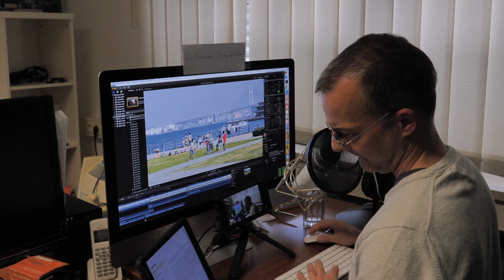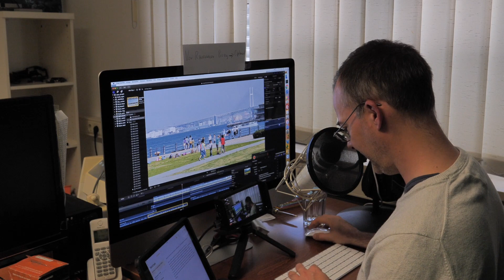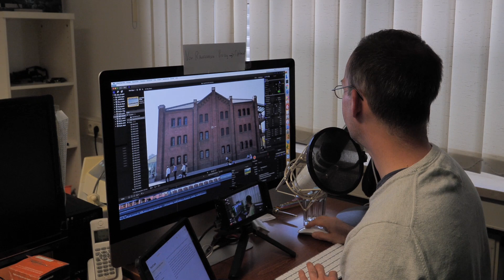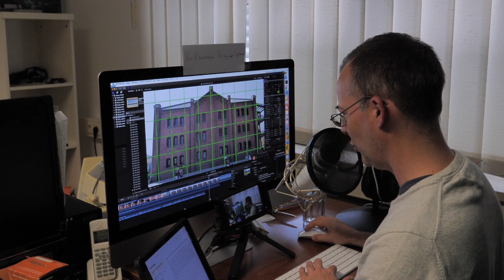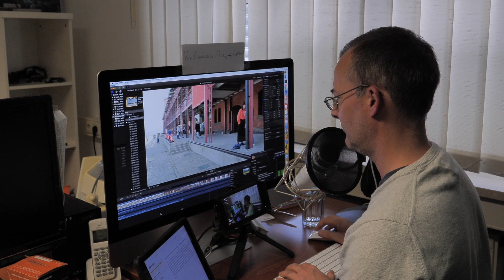Behind the Scenes der Japan-Dokus 2018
16 Video-Dokus über Japan sind finanziert, am 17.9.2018 fliegt Jörg Langer zur zweiten Drehreise los. Hier gibt er euch einen ungeschnittenen 15-Minuten-Blick über ein Detail der Videoerstellung: die Vertonung samt Anpassung des Bildmaterials. Diese Szene wird stark gekürzt auch im eigentlichen Behind-the-Scenes-Video über das gesamte Projekt auftauchen.